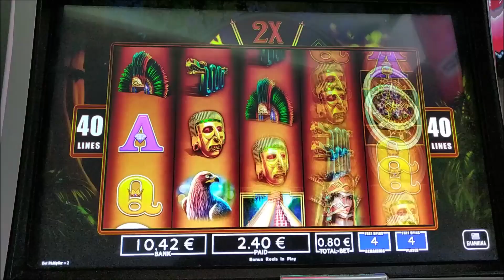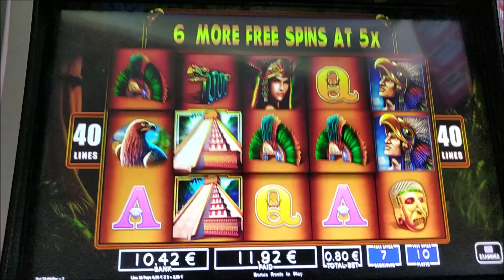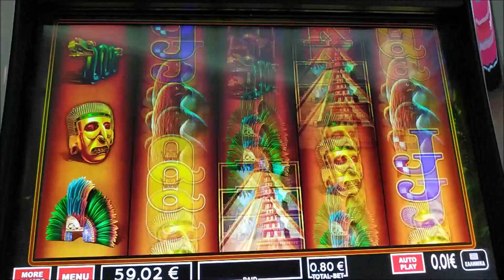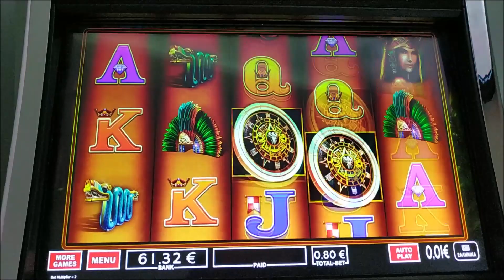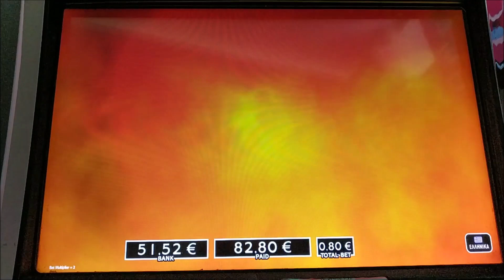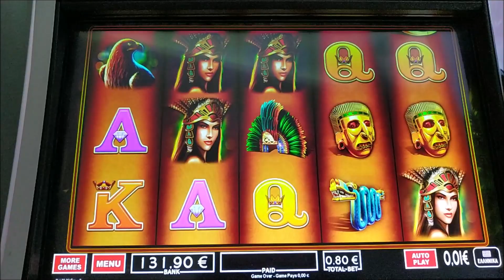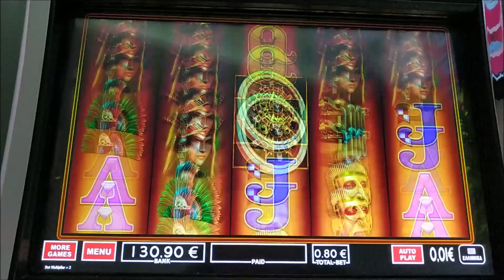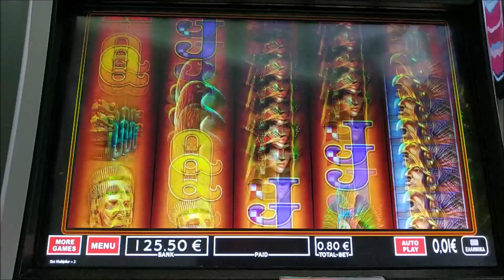Play Slots/🛕MONTEZUMA🛕 2 BONUS BET 0.80€ 👍💛🖤♏